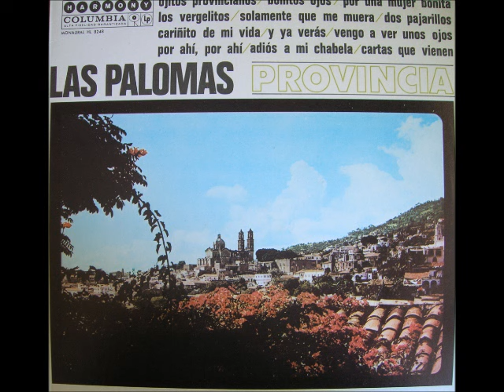LAS PALOMAS-TUS DESPRECIOS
LAS PALOMAS